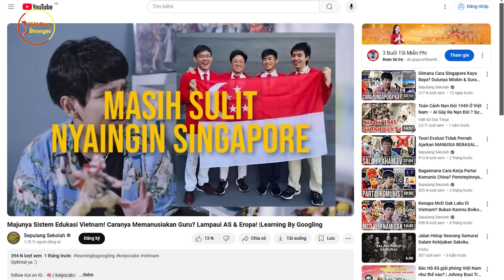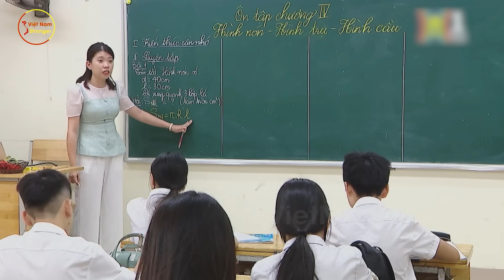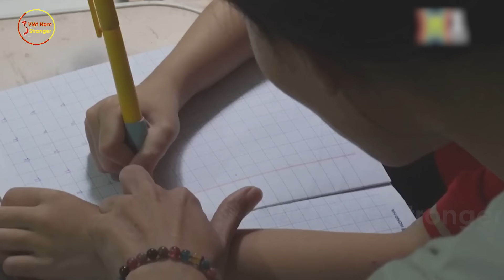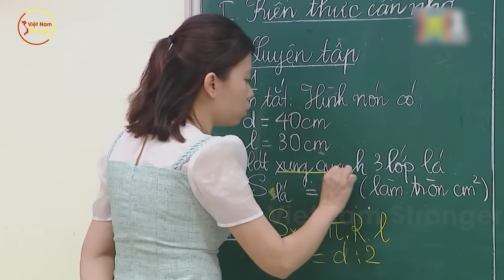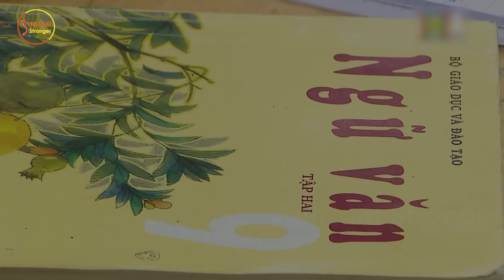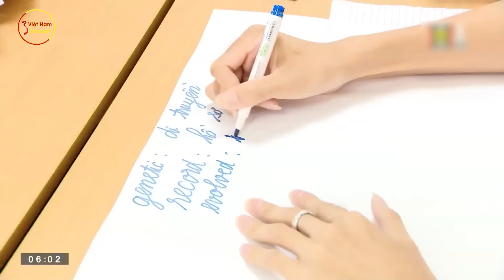Người Indonesia, Malaysia Nói Việt Nam Là Nước Cộng Sản Độc Đáo Nhất, TG Không Có Nước Thứ 2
⊙ Cảm ơn bạn đã xem video: Người Indonesia, Malaysia Nói Việt Nam Là Nước Cộng Sản Độc Đáo Nhất,   TG Không Có Nước Thứ 2